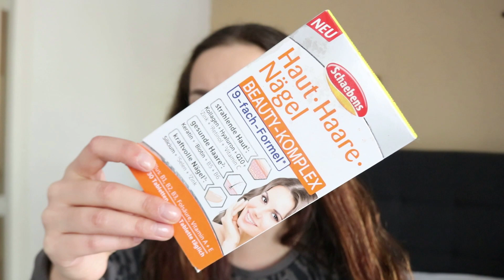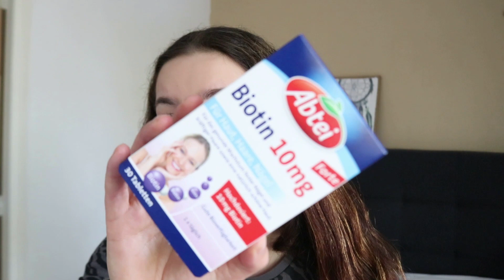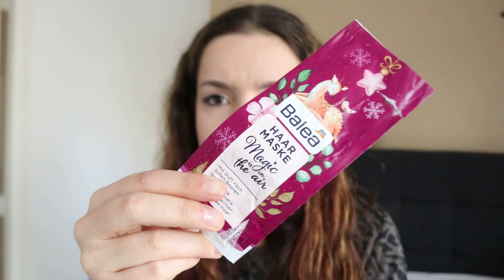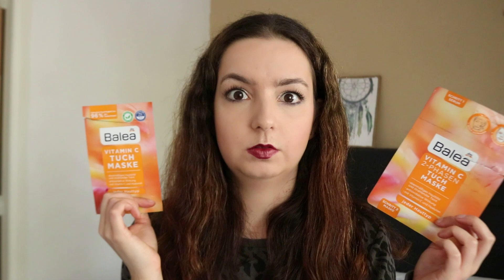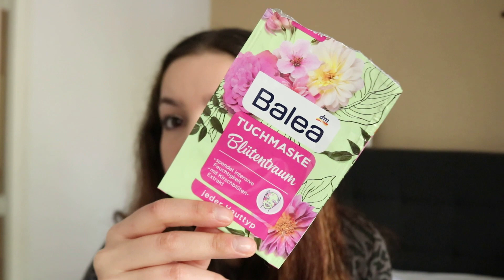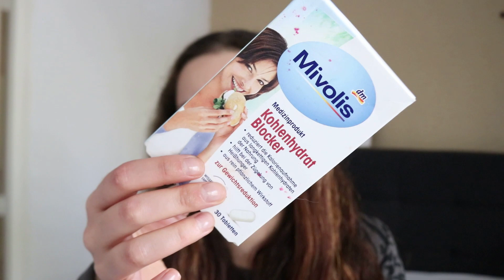XL OPGEMAAKT - September 2022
Hallo allemaal :) Welkom bij deze nieuwe video. Vandaag heb ik een grote opgemaakt video voor je. Kijk je mee?

Primer – Make Up Revolution Mattifying Niacinamide Primer Drops
Foundation – Estee Lauder Double Wear Foundation + Essence Pretty Natural Hydrating Foundation
Concealer – Tarte Shape Tape Concealer
Poeder – Laura Merier Translucent Loose Setting Powder

Blush – Urban Decay Gwen Stefani Blus Palette
Bronzer – Guerlain Terracotta Bronzer
Highlighter – Catrice More Then Glow Highlighter

Oogschaduwbasis – NYX Waterproof eyeshadow primer
Oogschaduw – Essence - Don't worry be.. Mini eyeshadow palette
Eyeliner – Catrice Liquid eyeliner sensitive
Mascara – Essence Lash Princess Mascara

Wenkbrauwen – NYX Micropencil Brow

Lippen – Yves Saint Laurent Lipstick - 219

♥ FAQ ♥

Naam: Froukje
Leeftijd: 28 jaar
Camera: Canon 80D
Vlogcamera: SONY HDR-CX405
Videobewerking: MOVAVI Video Editor
Softboxen: Falcon Eyes Softboxen

Vragen? Suggesties?

xxx